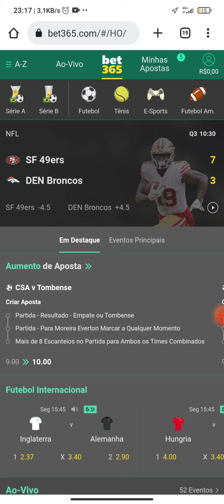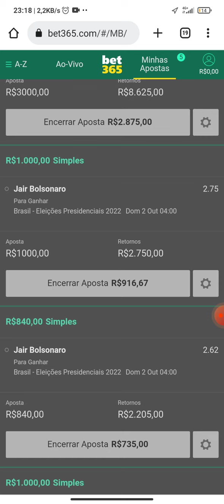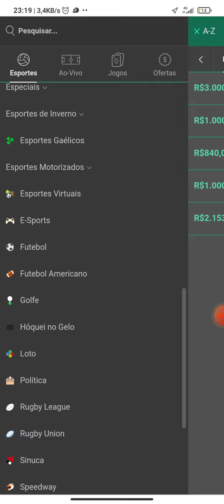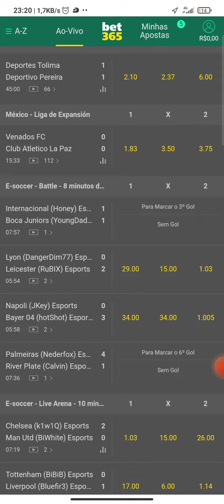aposta alta no Bolsonaro bet365 vale para o segundo turno 8k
retorno de 22 mil caso Bolsonaro se reeleja Presidente da República